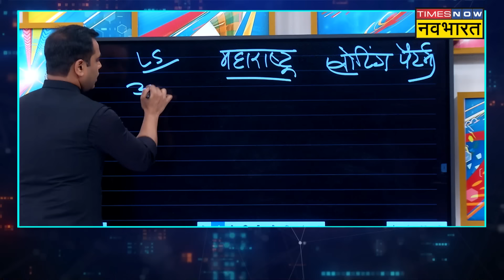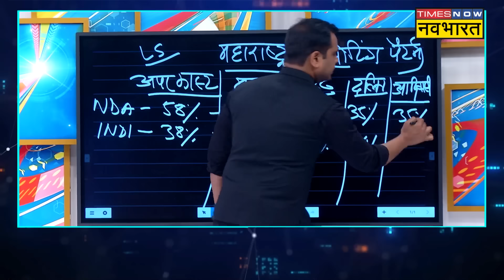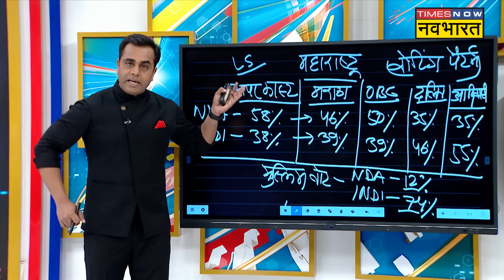Modi ने लगाया हिंदुत्व का 4th गेयर... Yogi-Himanta के बाद आया नया हिंदू वॉरियर!! Sushant Sinha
News Ki Pathshala With Sushant Sinha | Be it Himanta Biswa Sarma in Assam, CM Yogi in Uttar Pradesh or Mohan Yadav in Madhya Pradesh... all three have spoken about BJP's 'cultural nationalism' from different platforms. PM Modi is silent.. but these three BJP leaders are seen standing in the forefront raising the flag of Hindutva like 'Tridev'.
News Ki Pathshala With Sushant Sinha |  Assam में Himanta Biswa Sarma हो, Uttar Pradesh में CM Yogi या Madhya Pradesh में Mohan Yadav... तीनों ने अलग-अलग मंचों से BJP के 'सांस्कृतिक राष्ट्रवाद' की बात कही है।  PM Modi चुप हैं.. लेकिन BJP के यह तीनों नेता 'त्रिदेव' की तरह Hindutva का झंडा उठाकर सबसे आगे खड़े दिख रहे हैं।